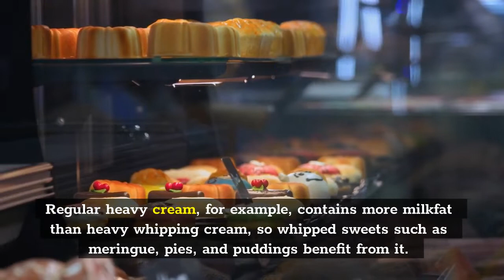Can Whipping Cream Be Substituted for Heavy Cream? Some Interesting Facts [2022]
Whipping cream is a kind of strong cream that has been whipped to stiff peaks and is commonly known as whipped cream, cream whipped cream, or cream Madeira.

It has a lovely flavor and is denser in consistency.

Whipping cream is generally suitable for replacing heavy cream in most recipes, however, there are a few limitations.